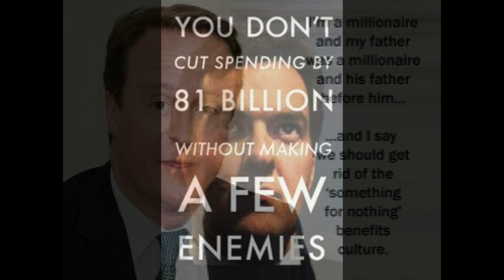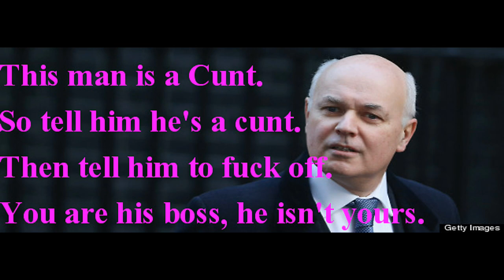Tory Twattery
Slightly sweary